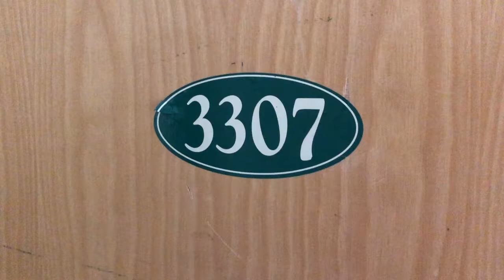The Mill at White Clay Creek (3 Bedroom) - Lang Development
3307 Woolen Way is a 3 bedroom/3 bathroom. The Mill Apartments are just a short walk from Downtown Newark and University of Delaware's campus, while also being on UD's shuttle route. The Mill also boasts great views of White Clay Creek and the Newark Reservoir.